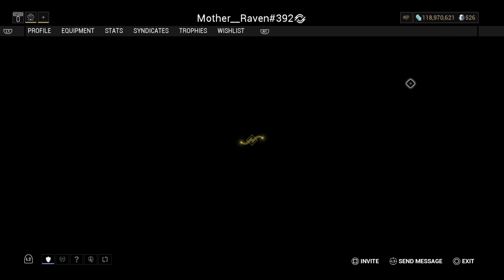Warframe | Player Showcase: Masterkilergz (MR.34) Mother__Raven (MR.16) Evantelico91 (MR.18)